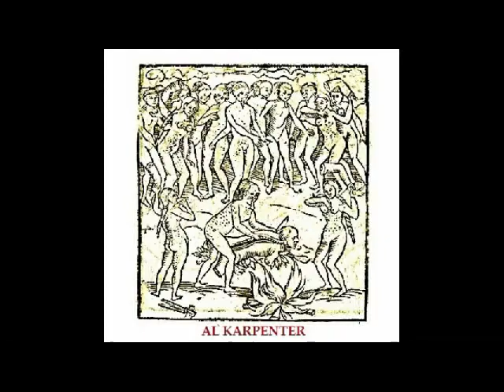AL KARPENTER-Revenge of the Son of Chickenhead.avi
Tras la muerte de "Chickenhead", llega su hijo para hacer "justicia"... Descacharrante pieza que abre el 2º trabajo de AL KARPENTER. En este tema las bases pregrabadas y los "casiotones" son los grandes protagonistas. GRACIAS MIL A MIKEL Y A ALBA!